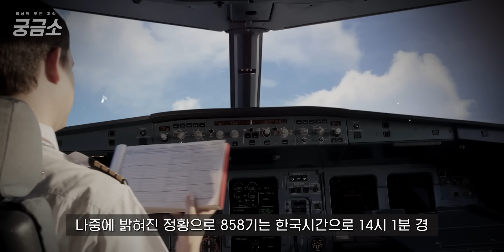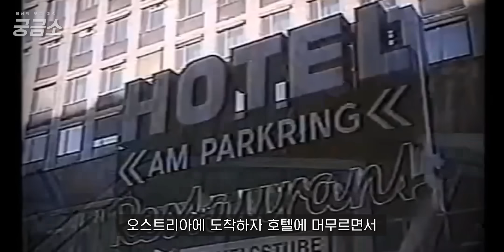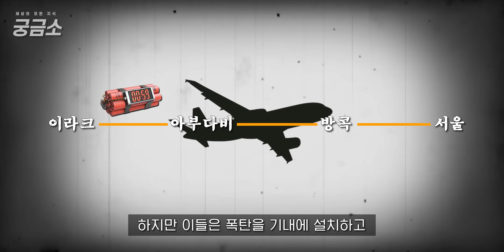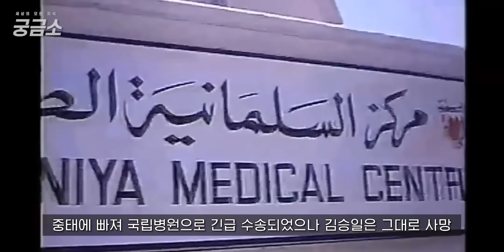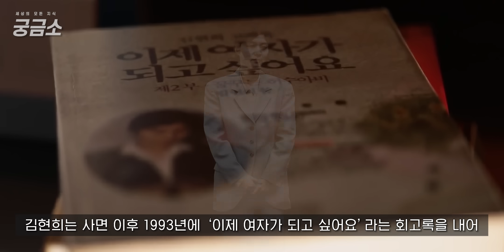대한항공 858편 공중폭파 사건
제작 : 정도영

사진 및 영상 출처 :
(1990) 마유미 / MAYUMI
Grand Circle Travel
Motionelements
위키피디아
Pixabay · Pexels · Coverrs ·  Videvo ·  Videezy.
yonhapnews
HISTORY